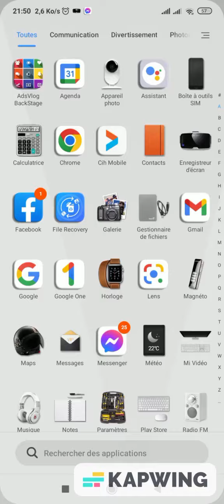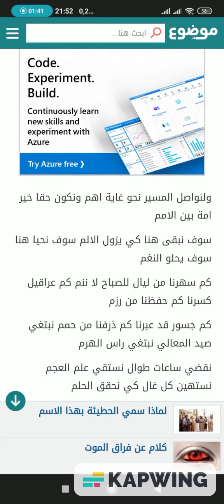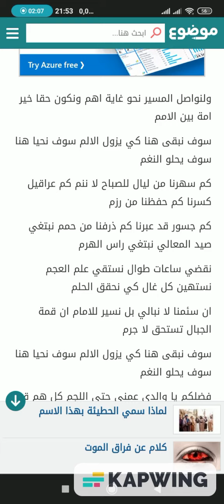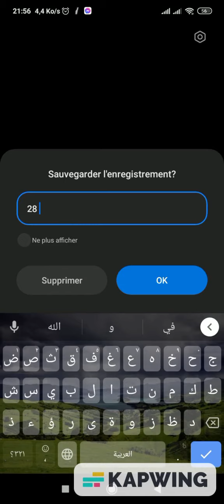PeacE HearT -- DeeP MinD *_* ... ما اردت سوى مقعدا على ترابك يا وطني